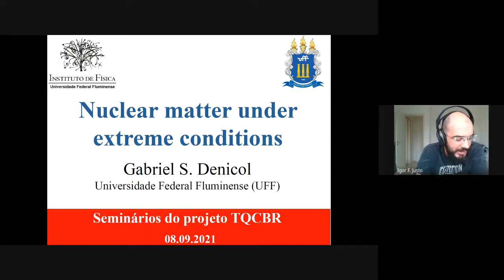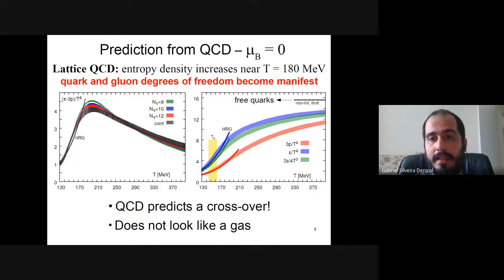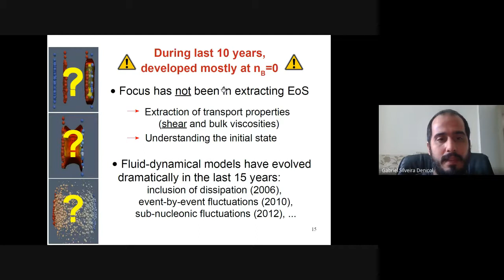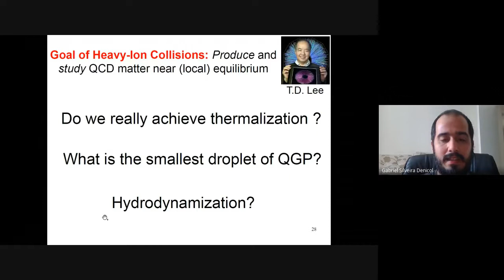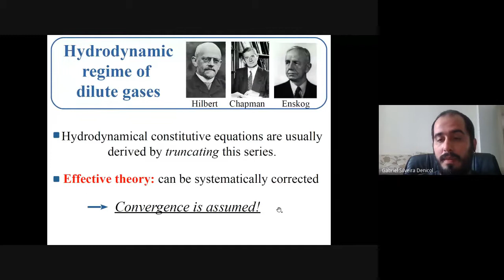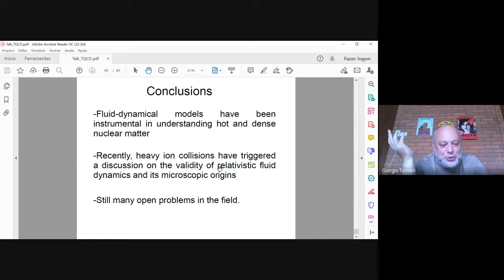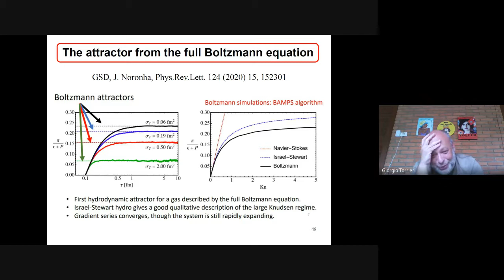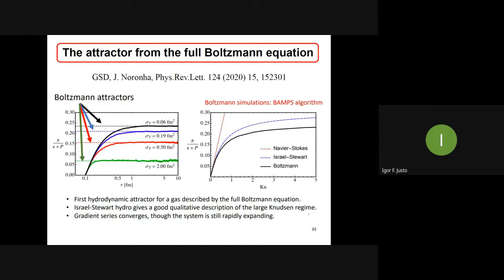Nuclear matter under extreme conditions - Prof. Gabriel Denicol - UFF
Seminário apresentado pelo Prof. Gabriel Denicol (UFF) no TQCBR em 08/09/21.

Título:

Nuclear matter under extreme conditions

Resumo:

Ultrarelativistic heavy ion collisions at the Relativisic Heavy Ion Collider (RHIC) and the Large Hadron Collider (LHC) are able to reach temperatures high enough to create and study strongly interacting nuclear matter in conditions that only existed in nature a few microseconds after the Big Bang. The matter created at RHIC and LHC, the quark-gluon plasma (QGP), is by far the most hot and dense system ever produced experimentally, with temperatures over 10 trillion degrees Celsius. One of the most surprising results obtained at RHIC, and later confirmed at the LHC, is that this novel state of nuclear matter behaves as an almost perfect fluid, with the smallest specific viscosity ever observed in nature. Understanding the thermodynamic and transport properties of the QGP and explaining the striking observations made at RHIC and LHC remain, to this day, great challenges in high energy nuclear physics. In this seminar, I review the most recent developments in this field. In particular, I discuss the applicability of fluid-dynamical models in describing the dynamical evolution of the QGP produced at the early stages of such collisions.